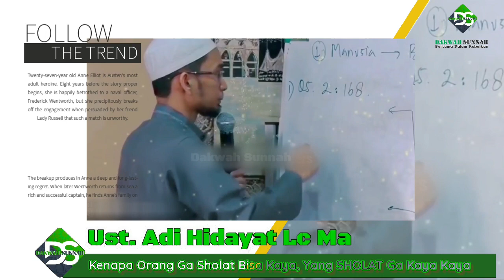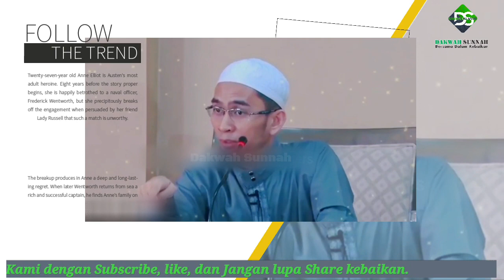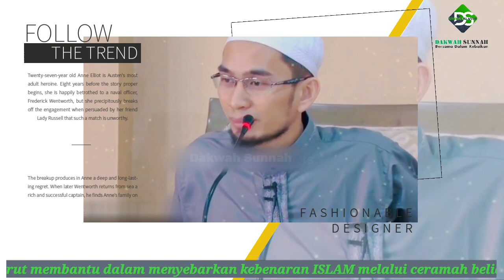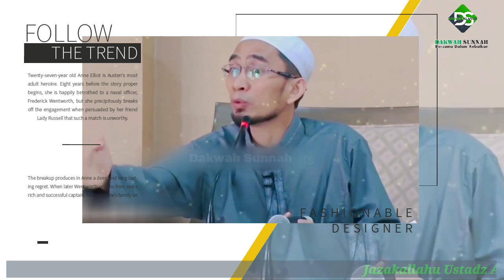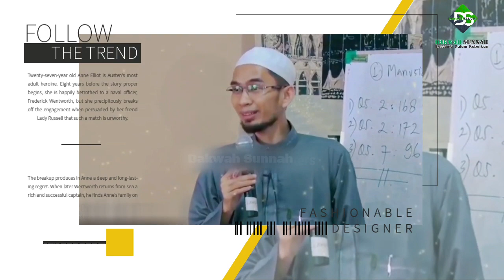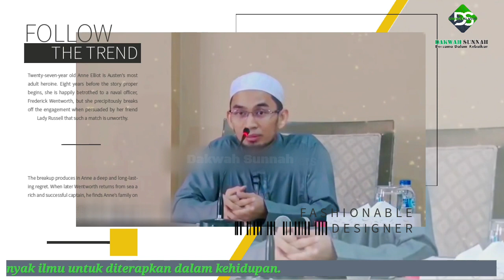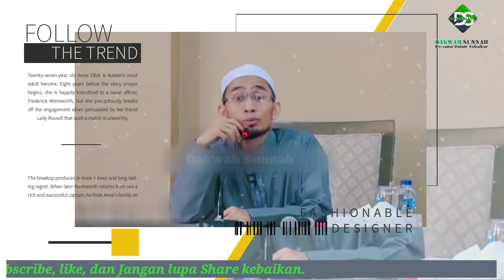Kenapa Orang tidak Sholat Bisa Kaya, Yang Sholat tidak Kaya Kaya | Ustadz adi hidayat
Jazakallahu khair